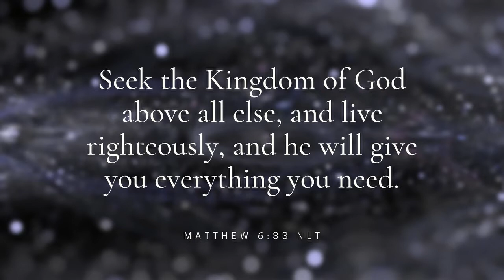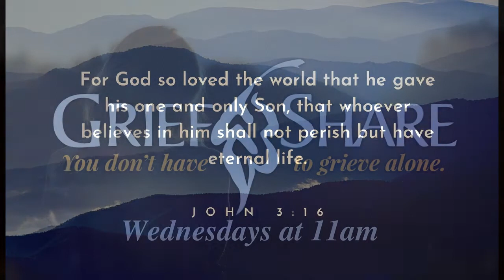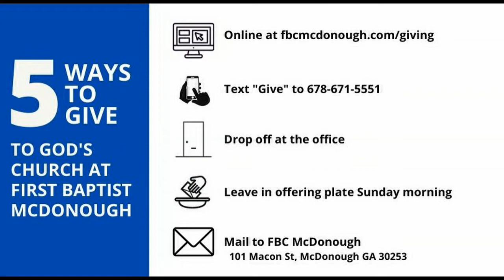Jesus, the One and Only | First Baptist McDonough | February 6, 2022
Our on-line worship service features a message from October 2020 – "Jesus, The One and Only". The focal scripture John 3.

Who is Jesus? What does it mean that Jesus is the "One and Only"?
 - He is the true teacher of divine truth.
 - He is the visual representation of God on Earth.
 - He is the only doorway to eternal life.

Dr. Charles J. Thomas, Senior Pastor
Rev. Charlie Kuykendall, Worship Leader

00:00 Welcome and Announcements
02:03 Praise & Worship: Come Into His Presence | Praise the Name of Jesus
04:14 Praise & Worship: O Praise the Name | How Great Thou Art
13:04 Message in Song: When God Ran
18:22:05 Message From the Word: Jesus, the One and Only (John 3)
17:55 Closing Hymn: Doxology
CCLI Licenses:
473825
CRL 097249
SPL 21219321